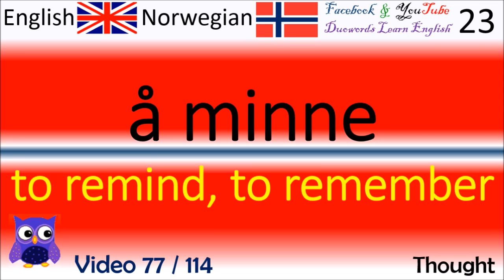77 Thought / Tanken Norsk - Engelske Ord / Norwegian - English Words / Engelsk Ord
Thanks!